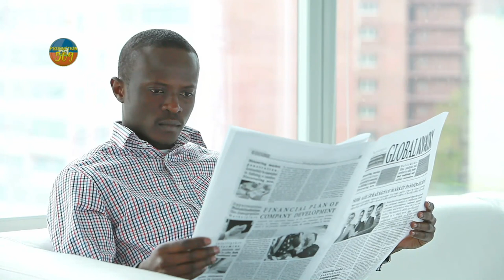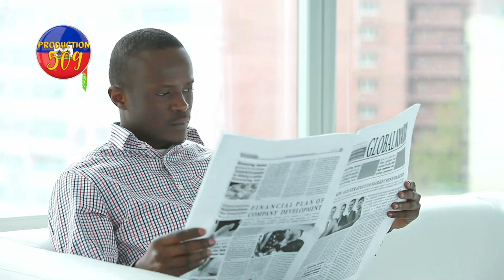Solda vitelom yo moute fojak de pa de bla yo simen plis ke 18 moun mouri bagay lan led wi mezanmi